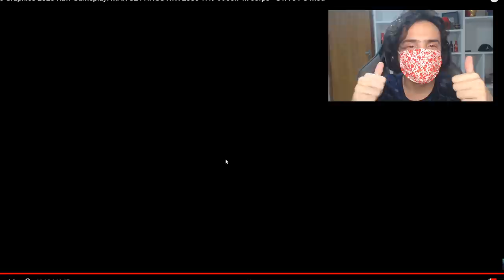ASSIM SERA, NO PLAYSTATION 5 XBOX SERIES X O GTA 6?